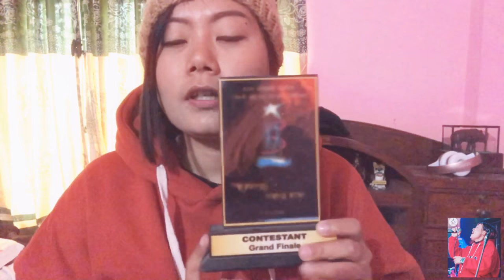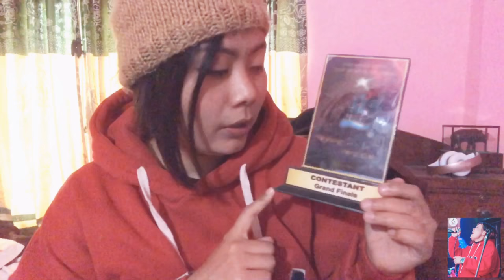Vlog #28 Kunti Moktan said that I’m like her daughter 😍